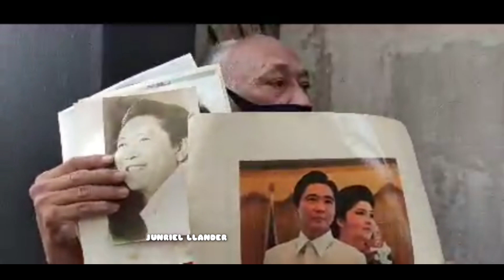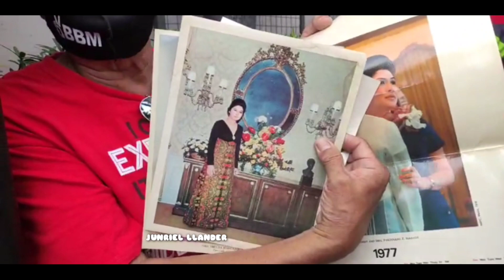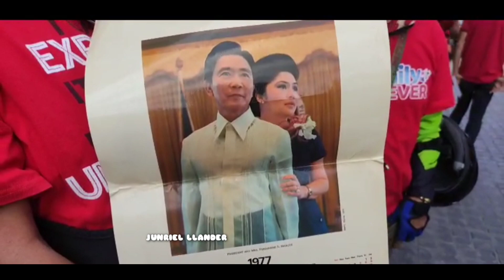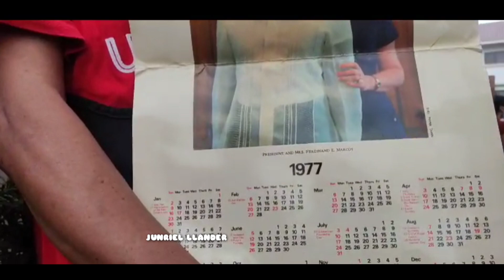HINDI AKO MAKAPANIWALA! 44 Years Ng kalendaryo naitabi pa BBM SARA CARAVAN